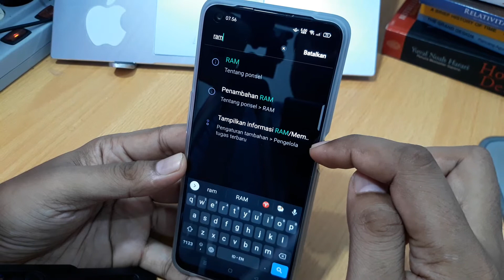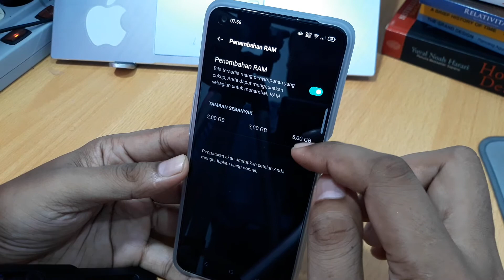Cara cek ram hp oppo A96